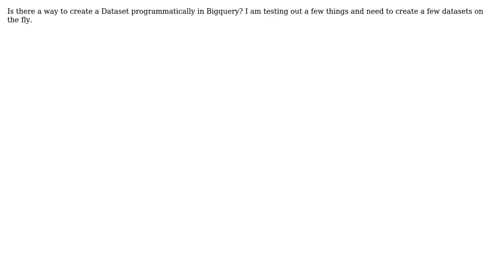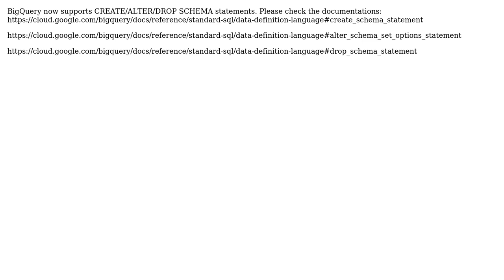Create dataset id programmatically in BigQuery (2 Solutions!!)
Create dataset id programmatically in BigQuery

With thanks & praise to God, and with thanks to the many people who have made this project possible! | Content (except music & images) licensed under CC BY-SA | Music | Images & others | With thanks to user Yun Zhang user Pentium10 user Febian Shah and the Stack Exchange Network Trademarks are property of their respective owners. You are responsible for your own actions.